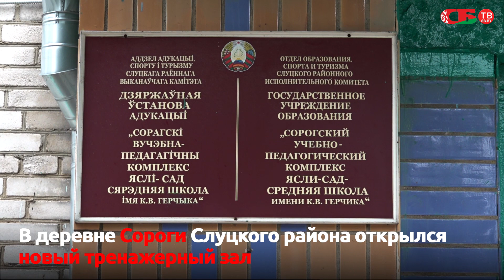Новый тренажерный зал открылся в деревне Сороги Слуцкого района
Во время «Большого разговора с Президентом» Главе государства показали видеоролик о деревне Сороги Слуцкого района. Автор обращения, 15-летний Даниил Аксенов, рассказал: еще осенью местные власти закрыли тренажерный зал, который они смастерили с друзьями. Парень попросил помощи. О небольшом агрогородке под Слуцком узнала вся страна. Уже через две недели мы оказались в Сорогах на открытии долгожданного тренажерного зала.